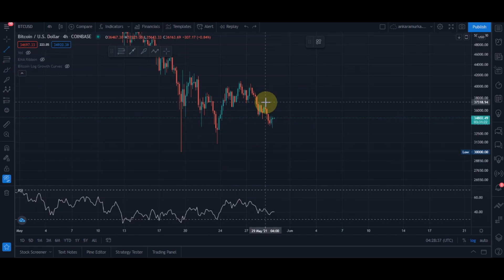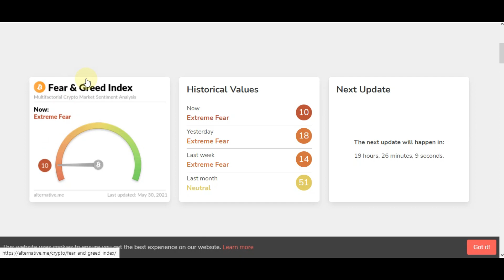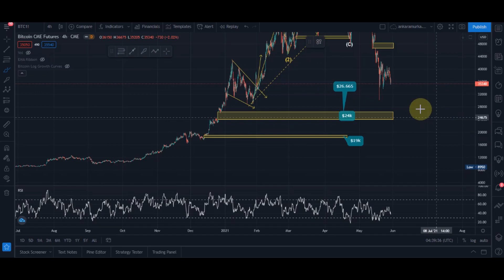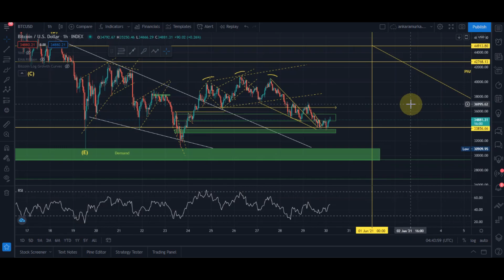Apakah Bitcoin CME GAP $19.000 akan terisi ?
Hi! Selamat datang, gua ANKARAMURKA akan menemani teman-teman semua untuk menganalisa crypto currency.